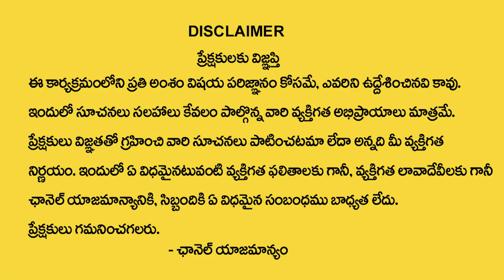రాశి ఫలాలు Vruschika Rasi May 1 To 31 | May Month Rasi Phalalu 2022 | Devotional Life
Watch►రాశి ఫలాలు Vruschika Rasi May 1 To 31 | May Month Rasi Phalalu 2022 | Rasi Phalalu | Devotional Life

Devotional Life is the Premier Youtube channel on religion and spirituality in Telugu states and Telugu people across the world. We strive hard to provide the best possible spiritual education to hundreds of thousands of our viewers with the generous help of renowned spiritual and religious Gurus. The spiritual practices of Hindu religion touches upon every aspect of Human life from the Womb to the Tomb. How best we live in between these two stages is the crux of Indian spirituality and SumanTV showcases the best of these practices by these Gurus for making life of Humans more happier and peaceful.